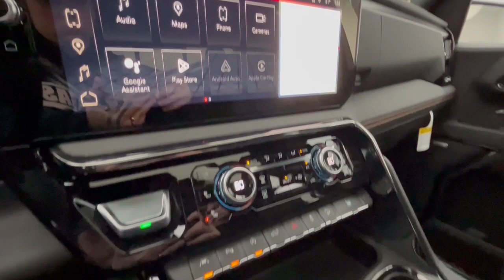2022 GMC Sierra_1500 AT4 OH Troy, Dayton, Tipp City, Piqua, Casstown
Pre-Owned 2022 GMC Sierra_1500 AT4 available at Dave Arbogast Buick GMC located in 3540 S Co Rd 25A, Troy, OH, 45373. Servicing the Troy, Dayton, Tipp City, Piqua, Casstown area.
Please mention the stock LG16548 when you contact the dealership for this vehicle.

Looking for your dream car? It could be the  2022  GMC Sierra. Take every journey in stride in this capable, well-equipped Sierra. Whether you're towing, hauling, or managing the everyday demands of your busy life, you can count on this brawny, full-size pickup to get the job done right. The following are some of this vehicles highlighted options: Heated Steering Wheel
, Heated/Cooled Front Seats, Head-Up Display, Wireless Charging Station, Pre-Collision System, Keyless Entry, Sun/Moonroof, Navigation System, Heated Driver Seat, Rear Camera Mirror. Make your dreams come true in this can-do Sierra. Come in for a fun and easy test drive. Our team will make it the best part of your day.